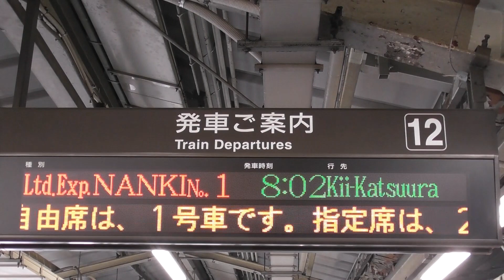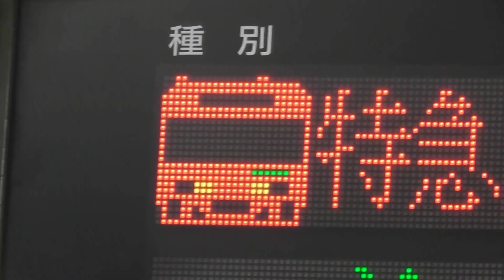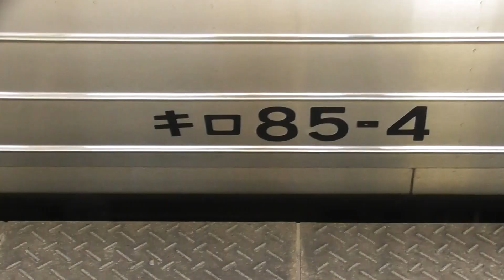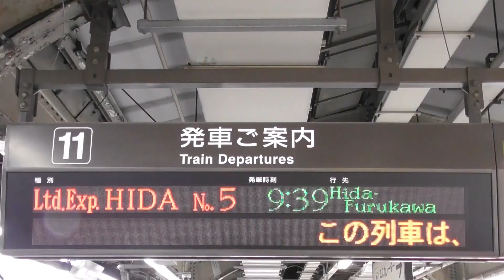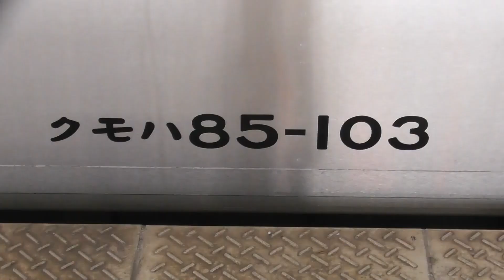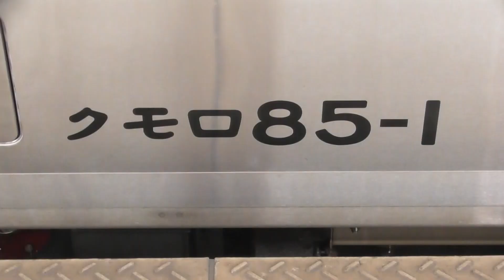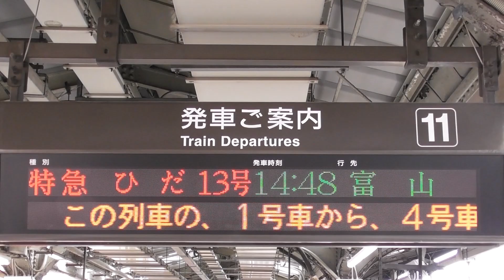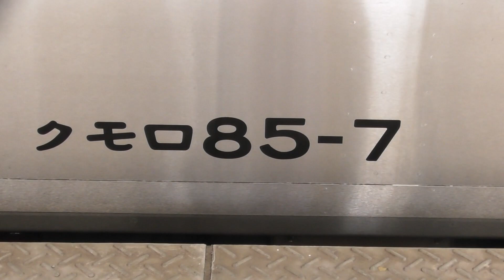【特急「ありがとうキハ８５系南紀」号 特別編成運行！！！両端グリーン車の6両編成！！！南紀1号は満席御礼状態！！！臨時特急南紀83号・84号も運行！！！】【2023年6月24日(土)晴】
2023年6月24日(土) 本日の特急南紀号の両数です 。
名古屋08：51発のありがとうキハ８５系南紀号6両編成(非)

2023年6月24日(土) 本日の特急ひだ号の両数です。
名古屋07：43発の1号6両編成(高山)
名古屋08：43発の3号8両編成(富山)
名古屋09：39発の5号6両編成(飛驒古川)
名古屋10：48発の7号8両編成(富山)
名古屋11：43発の9号8両編成(高山)
名古屋12：48発の11号8両編成(富山)
名古屋14：48発の13号8両編成(富山)
名古屋16：03発の15号4両編成(高山)
名古屋18：12発の17号4両編成(高山)
名古屋20：17発の19号4両編成(高山)

2023年6月24日(土) 本日の特急しなの号の両数です。
名古屋07：00発の1号6両編成(F)
名古屋08：00発の3号8両編成(H)
名古屋09：00発の5号8両編成(H)
名古屋10：00発の7号6両編成(F)
名古屋11：00発の9号6両編成(F)
名古屋12：00発の11号6両編成(F)
名古屋13：00発の13号8両編成(H)
名古屋14：00発の15号6両編成(F)
名古屋15：00発の17号6両編成(F)
名古屋16：00発の19号8両編成(H)
名古屋17：40発の21号8両編成(H)
名古屋18：40発の23号6両編成(F)
名古屋19：40発の25号6両編成(F)